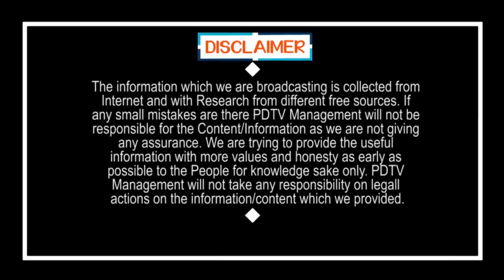YS Jagan Bumper Offer To Farmers | రైతులకు జగన్ బంపర్ ఆఫర్ | PDTV News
రైతులకు జగన్ బంపర్ ఆఫర్